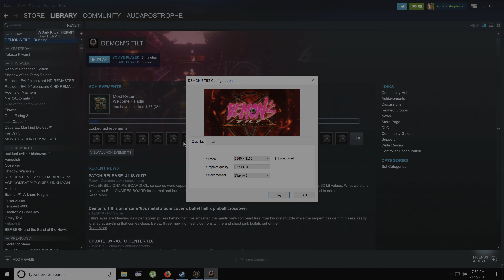audap's Demon's Tilt PC 4K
TURBO CHARGED PINBALL RETURNS! Now with bigger sprites, more baddies, more secrets & MORE BULLETS! Demon's Tilt pushes the limits of the Video Pinball genre with SHMUP & Hack N' Slash elements.